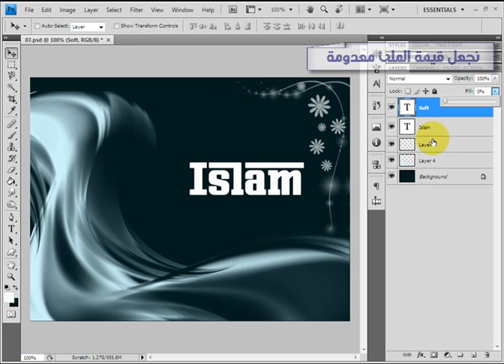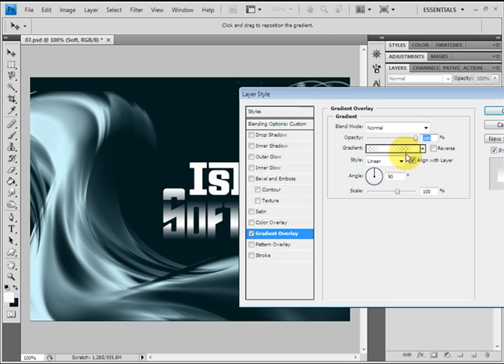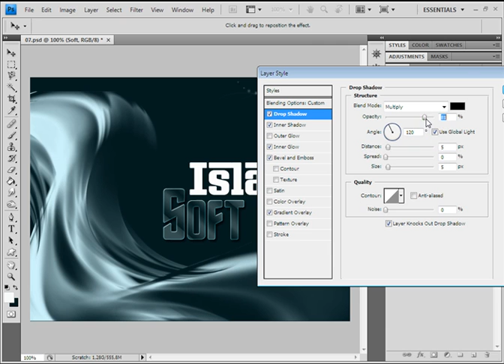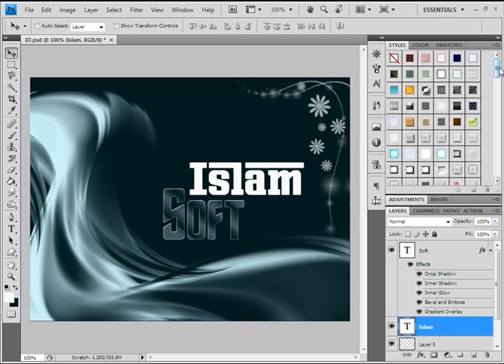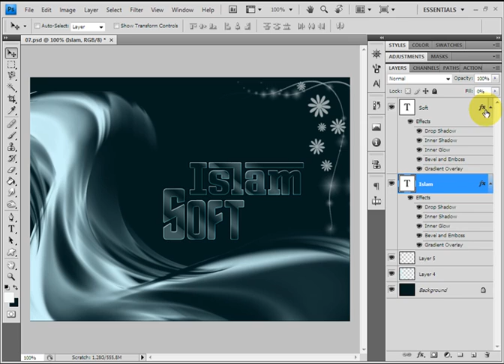دورة PhotoShop الدرس 07 تـصميم ستـايل شفــاف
سلسلات تعليميه مشروحه.. لتعلم التصميم هذه الدروس مقدمة من الاستاذ محمد من الجزائر .. الملقب بــ MOON
وهي جهد و عمل اكثر من 3 سنوات .. من طرح في منتديات أنيميات و اسلام سوفت فله جزيل الشكر و العرفان
تعلم مالا تعلم وأفد إخوانك بخبراتك